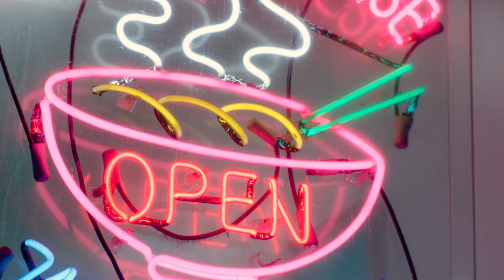[FREE] THE ALCHEMIST X MIKE X AKAI SOLO TYPE BEAT - "DISSOLVE" (prod.by GiN)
Free for non profit use only. Must include "prod.by GiN" in title.
83 bpm
B Min